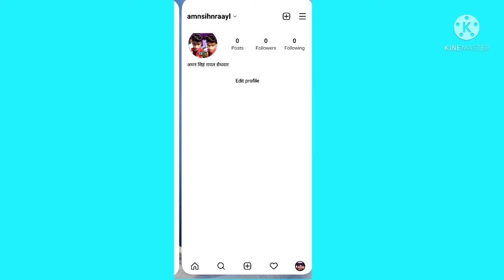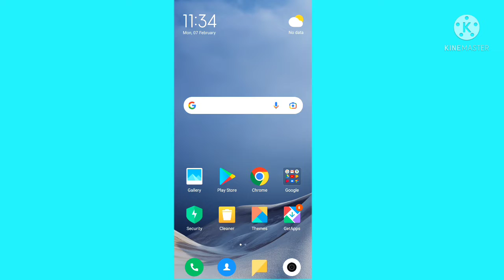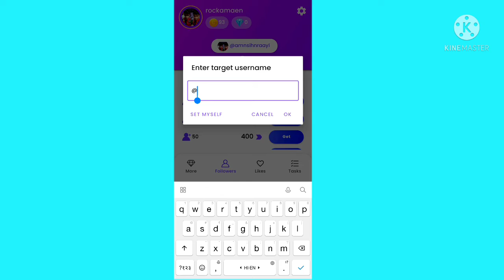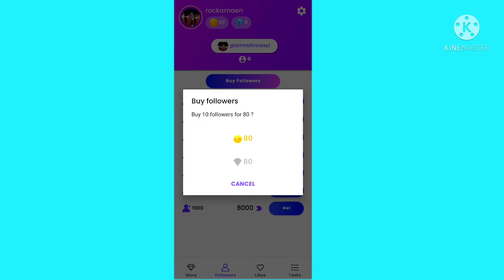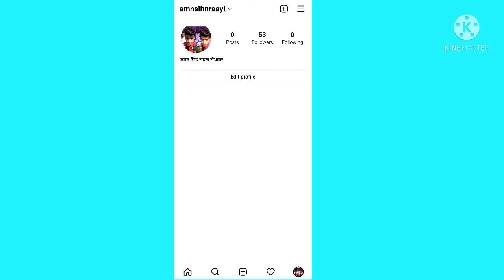TO INCREASE FOLLOWERS ON INSTAGRAM (300+ Daily) 🔥 Instagram Par Follower Kaise Badhaye 2022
✅ HOW TO INCREASE FOLLOWERS ON INSTAGRAM (300+ Daily) 🔥 Instagram Par Follower Kaise Badhaye 2022

Covered Topics : 1) instagram par follower kaise badhaye 2) how to increase instagram followers 3) followers kaise badhaye instagram par 4) instagram par follower kaise badhaye

 2022 . . . . . . . Your Queries -

How to increase followers on Instagram FAST in 2022. Instagram par followers kaise badhaye wo bhi real aur active followers organically badhane ka mera personal method maine iss video me share kiya hai (10k Real & Active Instagram Followers). I have not shared any fake Instagram app to increase insta followers which are dead followers rather in this video we will learn how you can grow your Instagram Page to more than 10k followers or even more than 100k followers just by following my instagram SEO strategy which I have learned over the past few year and using those methods or techniques I was able to grow my Instagram pages like

START MAKING MONEY TODAY (100% FREE PLAYLISTS) ○ Full Affiliate Marketing Playlist (Step by Step Guide) ○ Full Coupon Codes Website Series ○ Earn Money from Celebrity Bio Blog ○ Earn Money from IFSC BANK Codes Tool ○ Create 1-Page Tool Website & Earn ○ Trading Se Paise Kaise Kamaye My Equipments (Blogging + YouTube) Blogging ○ Laptop (MacBook Air) ○ SEO + Keyword Research (SemRush) ○ Hosting (Hostinger) ○ Phone (iPhone 12 Pro Max) ○ Monitor (Samsung) ○ Keyboard-Mouse Como (Logitech) YouTube ○ Camera (iPhone 12 Pro Max) ○ Collar Mic

Queries Solved:-
1. How to Increase Followers on Instagram
2. Instagram Followers
3. Instagram Par Follower Kaise Badhaye
4. Increase Followers on Instagram
5. How to Get Followers on Instagram
6. How to Increase Instagram Followers
7. Instagram Real Followers
8. Instagram Pe Followers Kaise bBadhaye
9. Insta Pe Followers Kaise Badhaye
10. Instagram Followers 2022

instagram per followers kaise badhaen,

Without Login Get 250 Free Followers Daily | New Trick | Instagram Par Follower Kaise Badhaye 2021, Without Login Get 250 Free Followers Daily | New Trick | Instagram Par
free instagram followers and likes without login
without login
without login increase instagram followers
without login instagram followers
without login instagram likes

Instagram par Follower Kaise Badhaye 2021 | How get 10k Instagram Real Follower one Click 10k Follow
instagram par follower kaise badhaye 2021 | how to increase followers on instagram | Real | 2022
instagram par follower kaise badhaye 2021 | how to increase followers on instagram | Real | 2022 – 5 minutes, 25 seconds – Go to channel – SJ SEARCHING